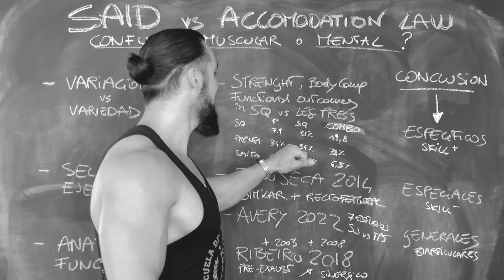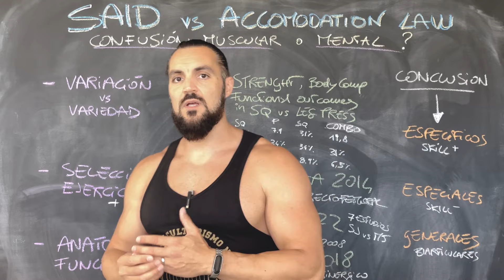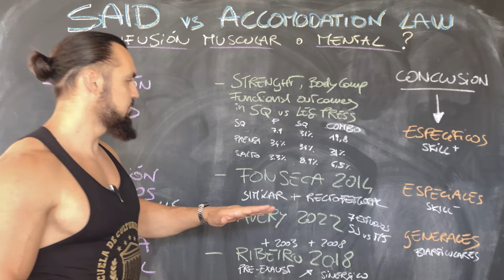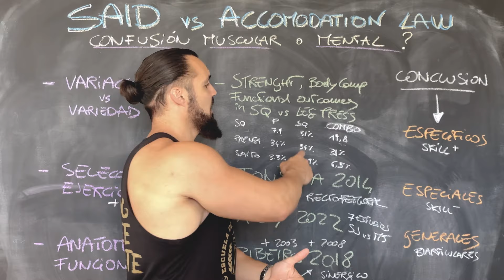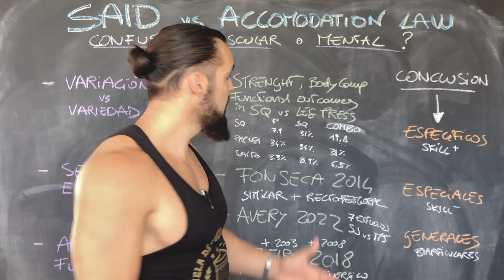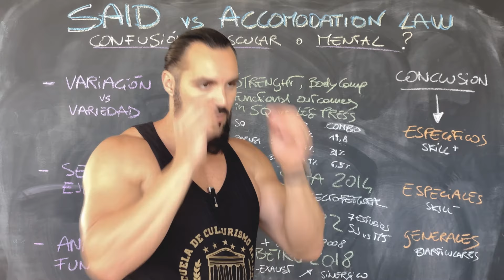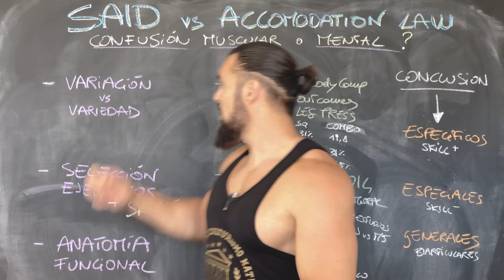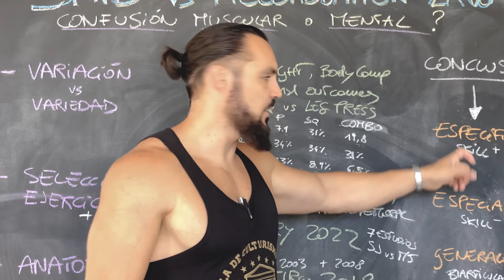ELEGIR los EJERCICIOS de tu RUTINA NIVEL DIOS *MI MÉTODO Y POR QUÉ*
MONTA RUTINAS de entrenamiento siguiendo el MÉTODO que aplica la ESCUELA de CULTURISMO NATURAL

🚀 INCIPIT ( programa básico de entrenamiento para iniciarse en el culturismo natural)
🔥 CONVIÉRTETE en EXPERTO de CULTURISMO NATURAL ( Curso certificado EREPS para ejercer la profesión de Entrenador Personal y Experto en Culturismo )

🔥 DEMO EXPERTO 😱 G-R-A-T-U-I-T-A🔥 ( 3 CLASES extraídas del curso Experto en Culturismo Natural + de 180 min de ponencia )

➡️ LOS CAMPEONES SE HACEN 2.0 ( curso completo sobre preparación para un campeonato de Culturismo Natural )
➡️ INCIPIT 4 TRAINERS ( Curso para Personal Trainer para aprender la PRACTICA avanzada )

🚀 WEBINAR GRATUITO ( Como vivir del Fitness en 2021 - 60 min formación )

Súmate a la R-Evolución del Culturismo Natural 🔥

🎧  Música Outros: ALESTI ft. Rory Rodriguez - Take The Pain Away